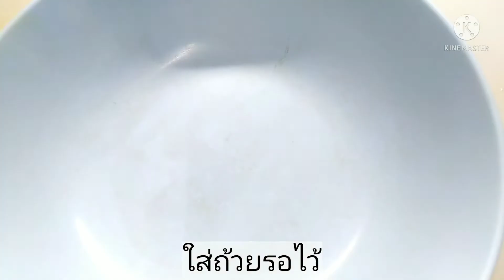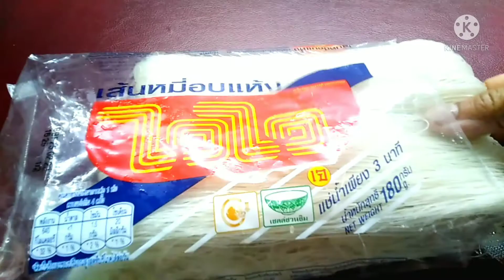ถั่วงอกกับไข่​ไก่​ จานโปรด​ของ​เด็ก​ๆ​:Cooking​ Idea​